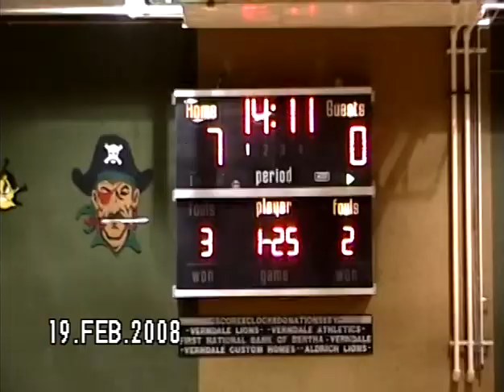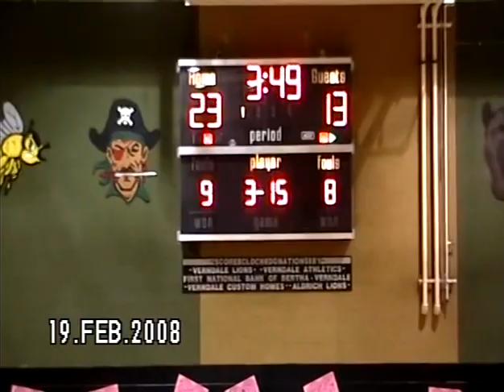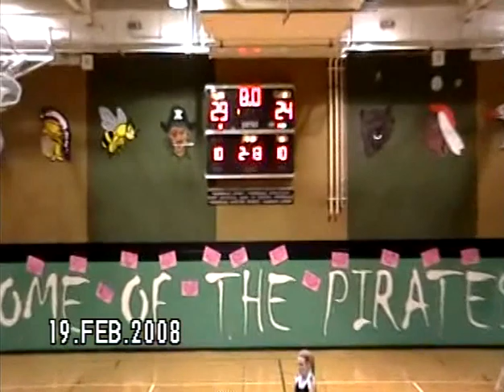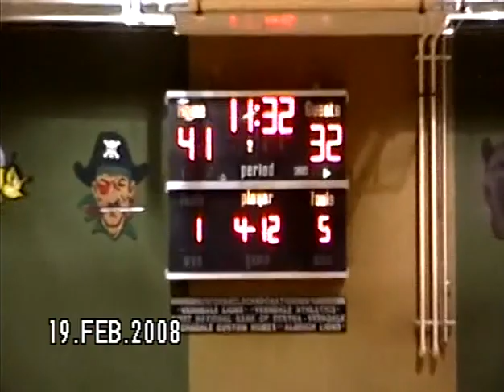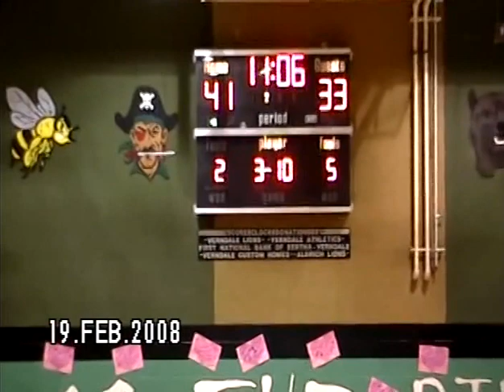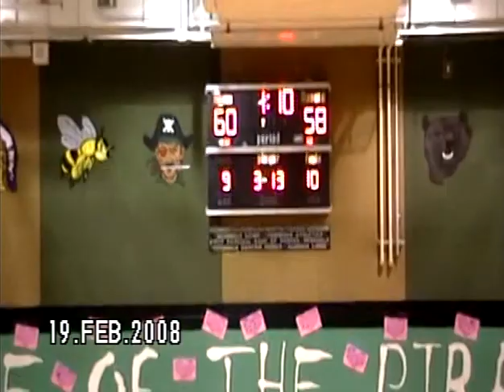2007-08 MN Girls Basketball Eagle Valley vs Verndale